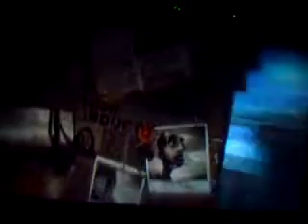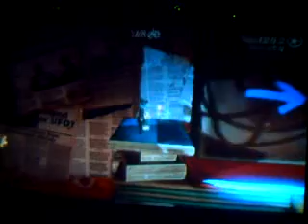Let's play Rango (Blind) part 7 Mr. Blind-Deaf-And-Feelingless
'Cause those are the senses this guy does NOT have!